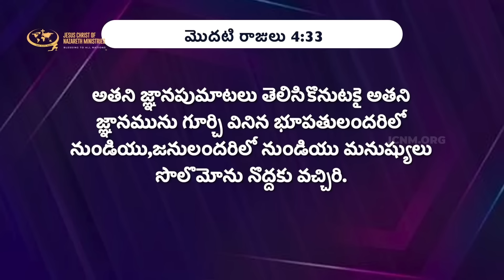దైవిక ప్రేరేపణ ఇంత శక్తివంతమైనదా | JCNMDailyBread | 13 Apr 2024